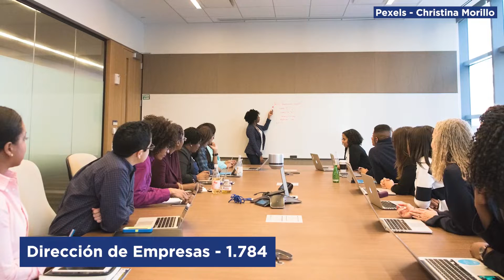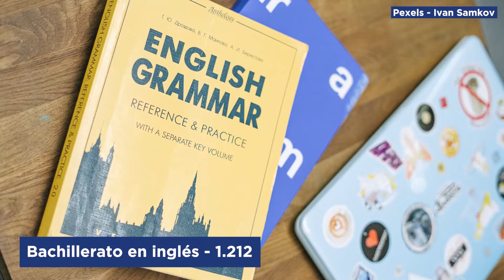¿Cuáles son las 3 carreras más cotizadas de la UCR y por qué?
Cada año, miles de estudiantes que recién salen de la educación secundaria buscan ingresar a la Universidad de Costa Rica.